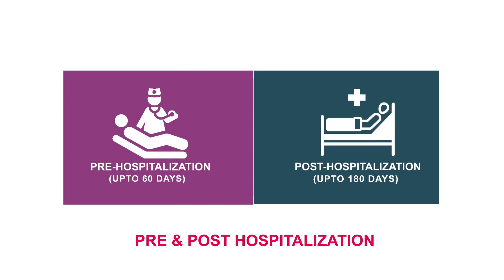Why is my:health Suraksha by HDFC ERGO a right cover for you?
With benefits ranging from both pre and post-hospitalization coverage to recovery and home health care services, the only question you’ll be asking is ‘why isn’t HDFC ERGO my:health Suraksha already my insurance plan’